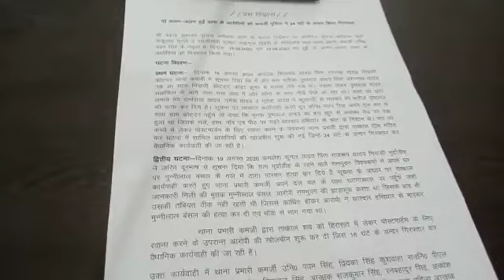Swatantra india live 7 news chanel sidhi